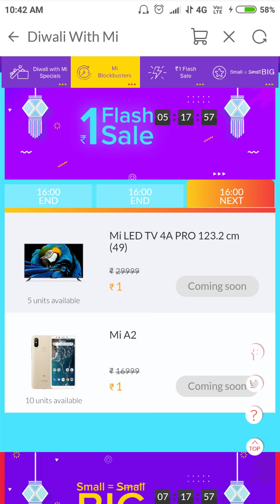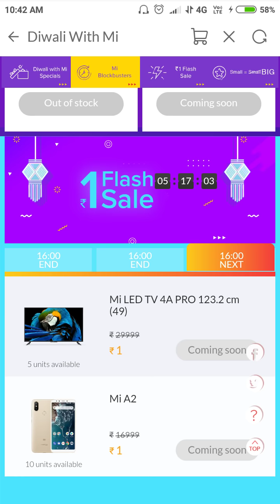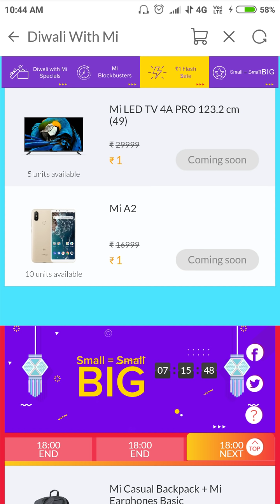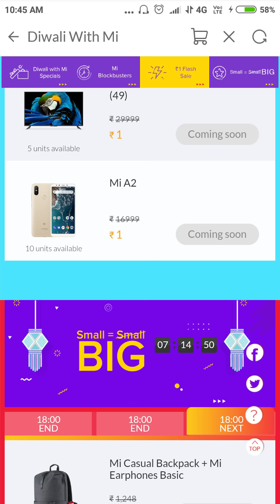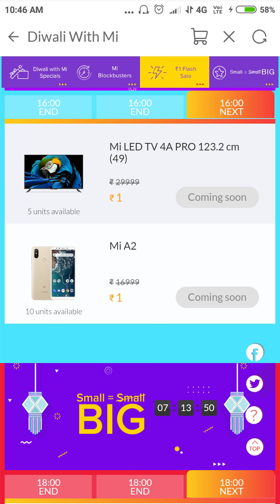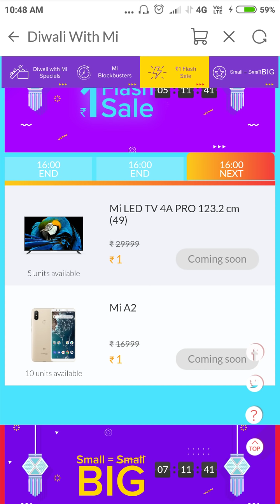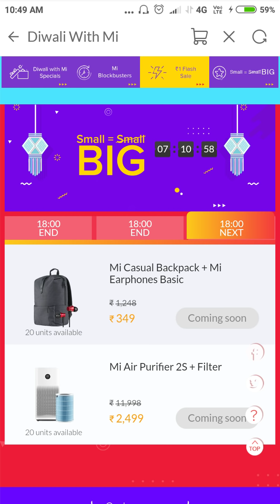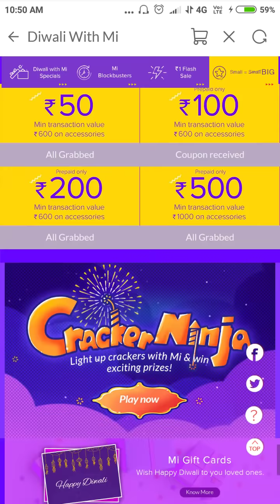Mi Diwali Rs 1 Flash Sale |23 to 25 October | Mi A2 | Led Tv | How to book | Working Trick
2.Mi ₹1 Diwali Sale | 23-25 october 2018 | Pocophone in 1Rs | Redmi Note 5 Pro | Full Explain

3.Mi ₹1 Diwali Sale | 23-25 october 2018 | Pocophone in 1Rs | Redmi Note 5 Pro | Mi india| लूट लो

4.Amazon | Great indian sale festival 2018 |Full Explain with Details| 1rs sale

5.Rs1 sale | Flipkart Big Billion Day Sale 2018 | Rs1 sale New trick | Honor 7s rs1 sale date

video link:-

4.Xiaomi Mi A2 vs Mi A2 Lite Price Specs | Mi A2 Launch Date India | Details Xiaomi Mi A2

5.Redmi Note 5 Pro in Just 4 Rupees । How to book Redmi Note 5 Pro in 4 rupees ।

👉\\Queries solved//👇 Honor Dussehra sale 2018
Honor diwali offer 2018
honor rs1 sale diwali offer
Honor dussehra sale offers
 honor script for Dussehra sale
Honor offer on flipkart
Honor offer on Big Billion day sale
big billio day sale honor 9n offer
Honor 10 offer on flipkart
honor 7s offer on big billion day sale
honor 7a offer on big billion day
honor 9n lite offer on flipkart
big billion day sale honor mobile sale Flipkart the big game zone

honor 9 lite sale,
vivo flash sale,
23 october sale,
Xiaomi diwali sale,
Redmi sale